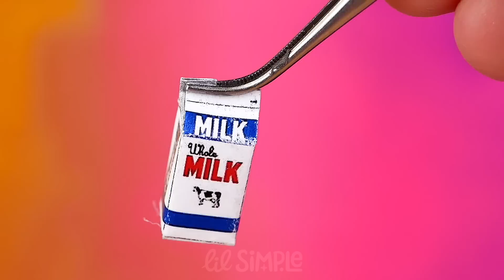18 DIY Mini Stuff for School, Brbee iPhone, Mini brands Bags, Barbie Doll house with hamster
In this video you will watch 18 Miniature DIYs for Barbie and other Dolls:
- DIY 3 miniature notebooks in the form of iPhone icons for Barbie
 - How to make A miniature backpack for Barbie, on which you can draw, because a holographic base is hidden under the black film
 - DIY Miniature milk packaging.  So realistic that milk can be poured into a miniature cat in a dollhouse
 - How to make Miniature Wooden shelf for IKEA doll kitchen. On such a shelf you can put jars and boxes, which are so necessary in a miniature kitchen
 - DIY Mega big set for doll art, which includes mini paints, mini pencils, color stickers, bookmarks for books
 - How to make miniature realistic iPhones for doll
 - DIY Cute little heart shaped doll bag
 - diy Dollhouse for Barbie with a live hamster) oops :))